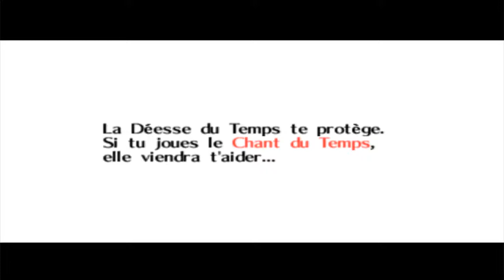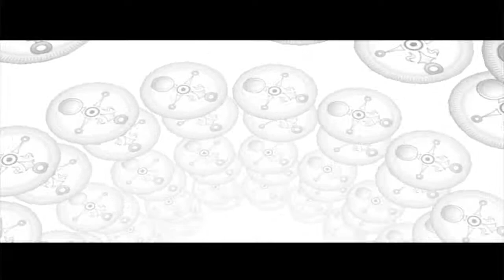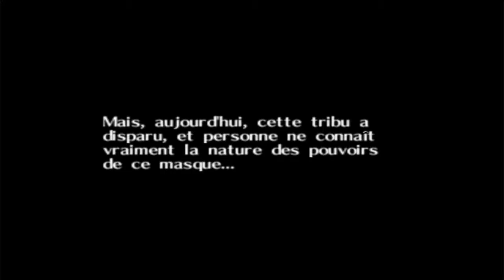let's play zelda majora's mask #3 : super lapin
ceci est le troisième épisode du let's play de zelda majora',s mask et dans cette épisode nous allons récupérer quelque quart de coeur et quelque mask au passage et aussi le premier fail du jeu